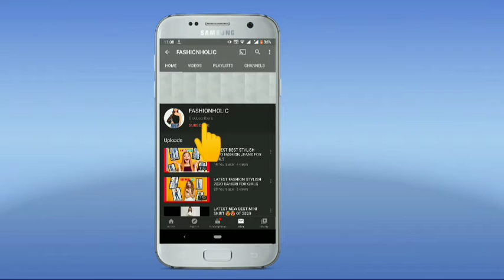LATEST NEW STYLISH BOW TOPS FOR GIRLS 😍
TRENDING NEW FASHION BOW TOPS FOR GIRLS

LATEST BEST STYLISH DRESSES FOR GIRLS 😍

COMMENT FOR LINK ❤️